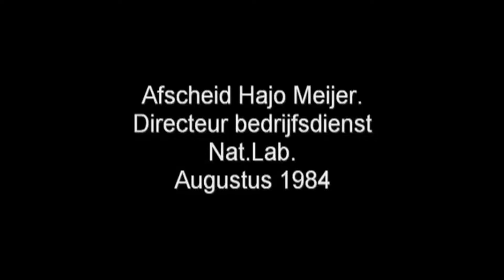1984 Afscheid Hajo Meijer Bedrijfsdienst Nat.Lab. Uitgebreide versie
1984 Afscheid Hajo Meijer van Bedrijfsdienst Nat.Lab. Uitgebreide versie
Medewerkenden: Boerenkapel, Ceremoniemeester: Henk Hagenbeuk, Bootsman: Jan Wouters, 1e Officier: Sjef van Gestel, Scheepstimmerman: Aalt Timmer, Scheepskok: Udo Biermann, Vlaggenist: Wim Joosen, Piratenkoor, Enteraar: Jaap Langerhorst, de Ouwe Hap: Kees van Es en Koos Veerman, Zangeres, Hendrik Piet de Tuinman, Richard Bleekrode, Hajo Meijer.